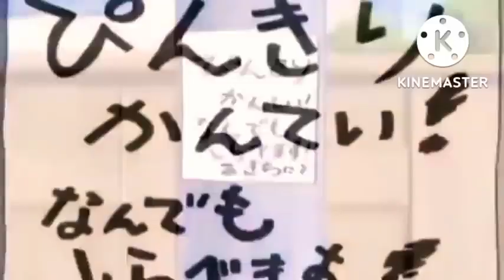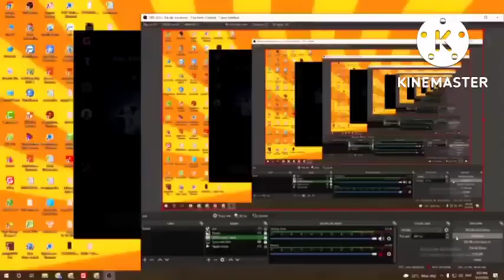doremon new episode🥰 in hindi| today episode| 16 sep 2022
Doremon

new episodes 2022 Doremon | Nibita doremon new episodes

new movie Doraemon in ninai new episodes zu21 Doraemon Nobita Doraemon Latest episodes in hindi Doraemon in hindi new episodes 2011 Doraemon in hindi new episodes Doraemon ain hindi

old episodes

Doraemon movie, Doraemon in hindi movie Doraemon cartoon in hindi Doraemon in hindi Doraemon

doraemon

doraemon 2022

review phim doraemon

review doraemon doraemon in hindi

doraemon terbaru

doremon

doraemon tiếng việt doraemon bahasa indonesia

doraemon ty

tóm tắt phim doraemon

doraemon fans doraemon movie

doraemon nobita

kartun Doraemon

nobita doraemon

doraemon tập dải

doraemon moi nhat

doraemon vietsub

sinh nhật doraemon
doraemon và nobita doraemon lồng tiếng

Doraemon Nobita Doraemon Latest episodes in hindi

Doraemon New Episodes in Hindi | Doraemon Cartoon in

Hindi | Doraemon in Hindi 2022 | Doraemon Doraemon